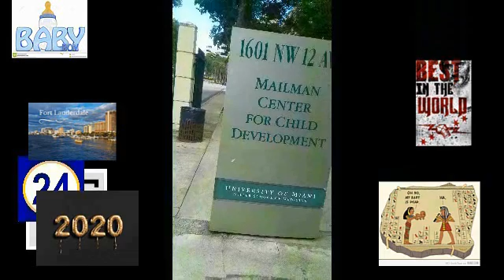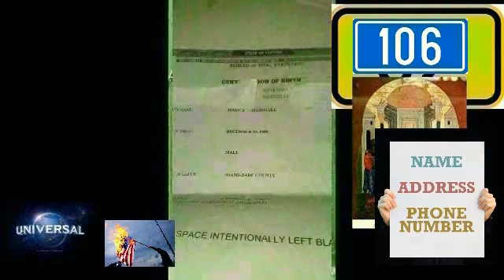Vol 9(LIFE AFTER DEATH)the travesty replicas of invited ACTIVITIES 8/9 the arks of denarius the sway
MY NEW BIBLICA NAME.GOD GAVE.ME

YAWSHUA.LOVE

INFANT SERIES ON THEBWSY

IL ALDO EXPOSE HOW THEY MADE ME.LIVE.NEIGJBORS ALL.U  FOLKS COPS ALL.U FOLKS

THEY.HAD ME ON THE STREET IN 2017

4 THE INFANT EVERYTJING BITCHES

Life time insurance the deceased infant DAMARIE INFANT CASE 2006
the infant case 4 Yeshua jesus in connections
to Jesus black
jesus
600 700 PLUS WEAK PROJECTS
YEAR ROUND

STORY LINES.

EVERY THING CONNECTED

IM ONLY DOING THESE SONGS 4 THE INFANT DAMARIE

NO 1 ENFORCED OR ENDORSED ME

EVER 2014/2021

I NEVER LIKED ABSOLUTELY NOTHING ABOUT LIVEING IN AMERUCA IN NO WAYS POSSIBLE ...

i dont speak 4 no NATIONS or religions
no 1 world wide
im just returning the favors

the foul treatment from america fort Lauderdale n of course black women
who planned my deaths with witchcrafts

16
the infant case in major connection
once the that infant died in 2006 places such
NEW ORLEANS HURRICANE KATRINA
HAITI MAJOR EARTHQUAKE 2009

N MORW ALL IN CONNECTIONS TO THE
56789 GODS.MAJORS

ALL EVENTS HAD AROUND SAME TIMES
PLUS WHAT I HAVE ALREADY GIVEN U FOLKS

THEIRS NO

WAY TO RUN FROM HELLLLL
ALL NATIONS TIL THIS DAY GOVERNMENT NEIGHBORS COOPS

ARE ALL PARTICIPATED IN PEDOPHILE RING CULTS

INCLUDING
THE FOLKS I GREW UP
WITH
WHICH
ALL GO HAND N HAND

ALL INCLUDED

THEY LESBIANS.N GAYS

N